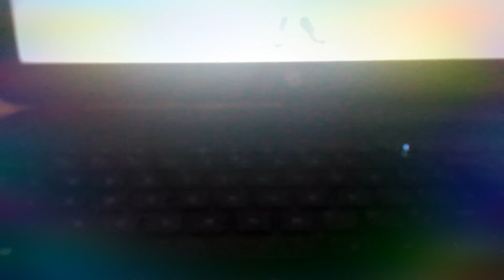Sand Marie undertale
SaNs UdErTaLe YeEt